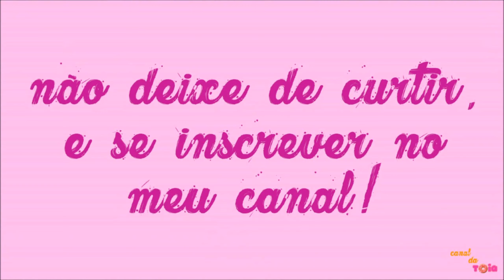BANHO MÁGICO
HOJE VOU CONTAR PRA VOCÊS UM SONHO MÁGICO QUE TIVE ONDE VIAJEI NUM MAR DE AVENTURAS E DIVERSÃO. VENHA ASSISTIR POIS ESTÁ MUITO DIVERTIDO!